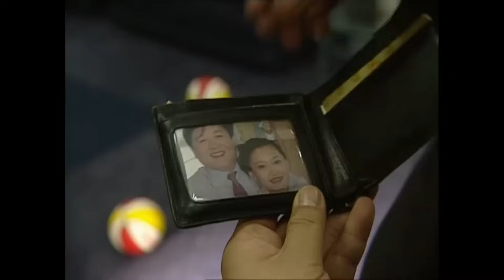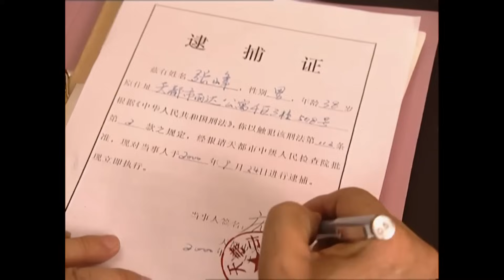【扫黑悬疑剧】怒海追凶23|一封匿名检举信揭开天都市最黑暗的秘密，市长之子竟是地下黑社会头目，繁荣经济的深海下隐藏着汹涌的罪恶，正义与邪恶展开生死较量（陈道明，黄渤，马伊琍）